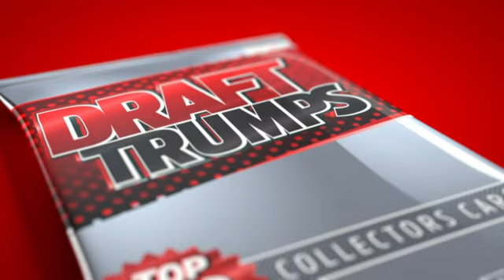Draft Trumps - Jordan De Goey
The Oakleigh Chargers' playmaker is one of the NAB AFL Draft's bolters after an impressive finish to the season.